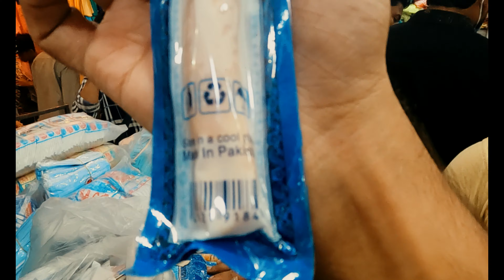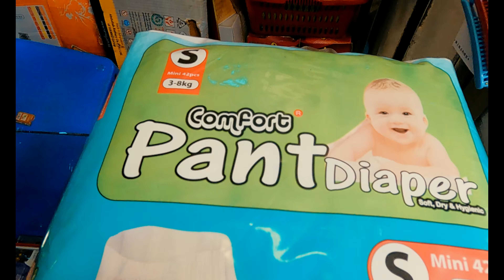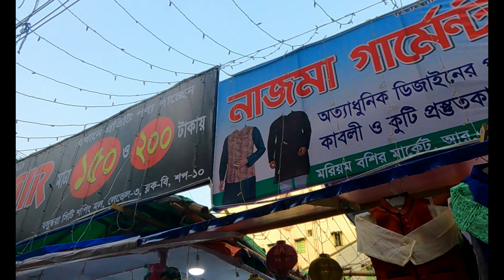Ramadan Day Shopping Vlog With Daily Task | Daily Life Vlog | Rifat Ahmed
Hello Friends,
How Are You Everyone? I Hope You Are All Very Well So Welcome Today My Another Brand New Vlog Which Called Ramadan Day Shopping Vlog With Daily Task. I Hope You Like Today's My Daily Life Vlog Too Much. Today My Vlog Partner Shohel bhai. Me and Shohel bhai first go to Chittagong 2no. Gate For Driving Course From, We Finished Our Task Successfully And The End Of My Task, We Go To The Market And We Go For Shopping At Riazuddin Bazar Whatever Riazuddin Bazar Is A Very Popular Biggest Market And Shopping Mall In Chittagong.  Let's Do Some Ramadan Shopping For That And I Will Share That With You Today.  I Hope You Guys Will Like Today's My Daily Life Vlog  Very Much.If You Guys Like My Video Please Subscribe To My Channel, Comments Share Your Feelings With Me And If You Too Much Like It, Share And Spread It.

My Video Recording Device: Gopro Hero 9 Black
Editing Device: Wondershare Filmora